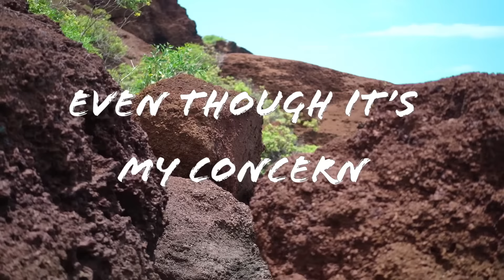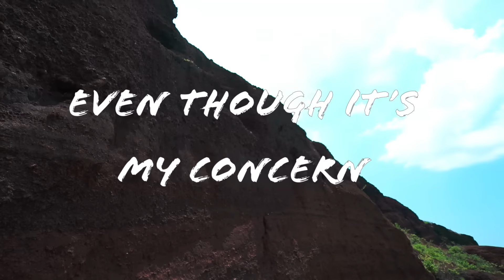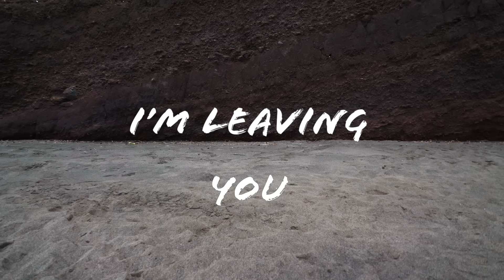AJ Salvatore - Sojourn ft. Tessa Marie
Directed by AJ Salvatore
Filmed & Edited by Maxine Bowen (Insta @Maxine_Bowen)